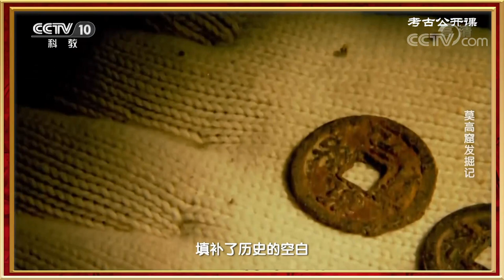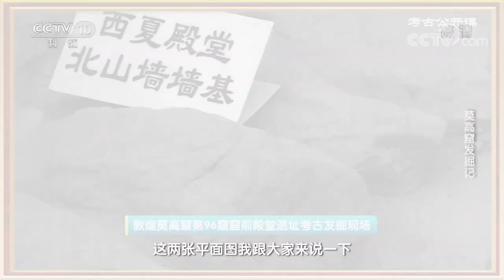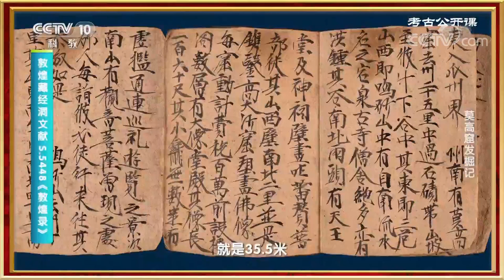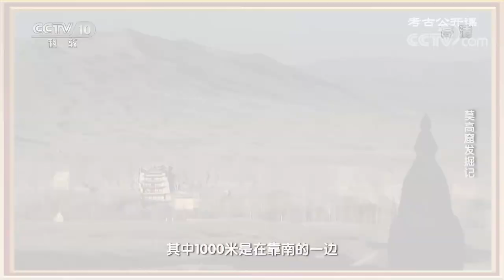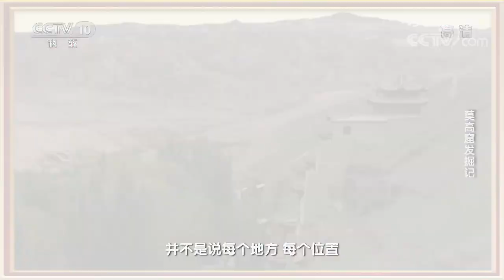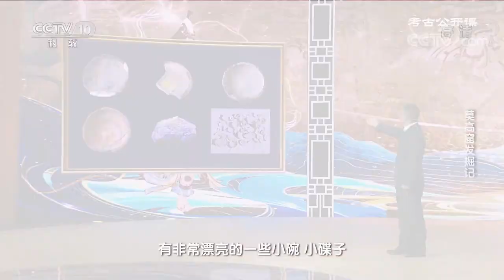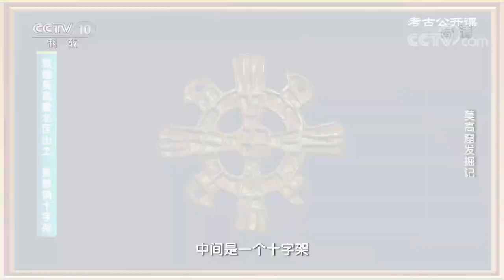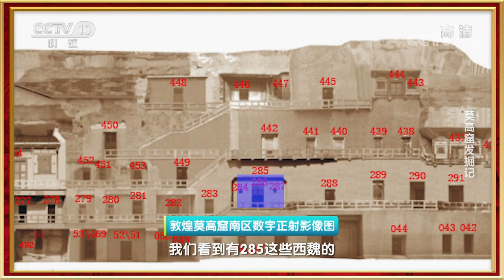莫高窟发掘记：从考古视角重新审视莫高窟，我们能解读出怎样的秘密？20221030 |《考古公开课》CCTV科教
本期节目主要内容：莫高窟，俗称“千佛洞”，位于敦煌市区25公里外的鸣沙山东麓，南北全长约1700米，分为南、北两区。经过考古发掘和整理研究，考古人员发现南、北两区的使用功能不同，南、北两区的洞窟群合在一起才构成了完整的敦煌莫高窟。经书残卷、织物残片、波斯银币，从考古视角重新审视莫高窟，我们能解读出怎样的秘密？